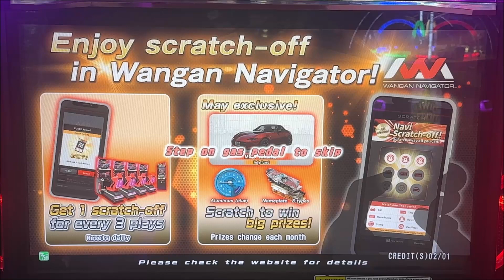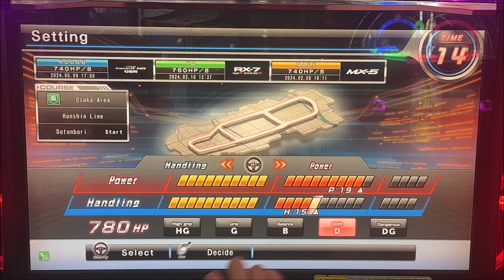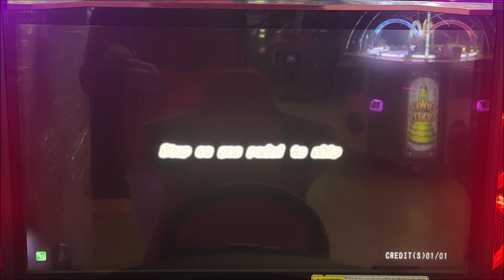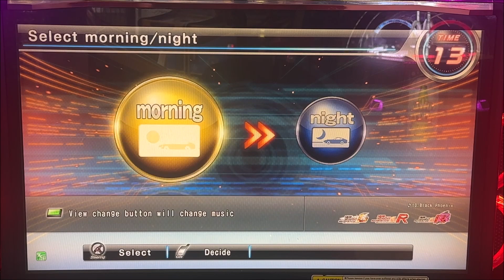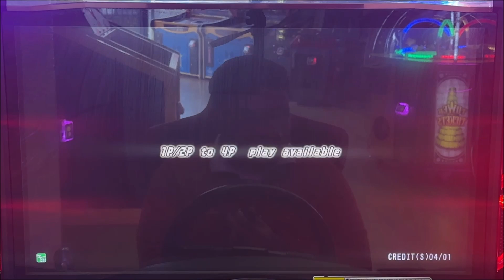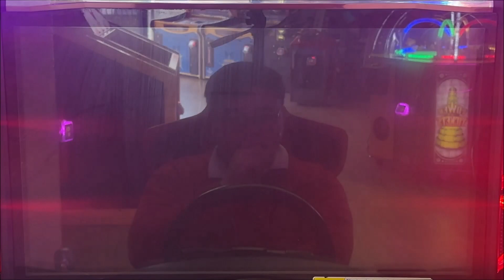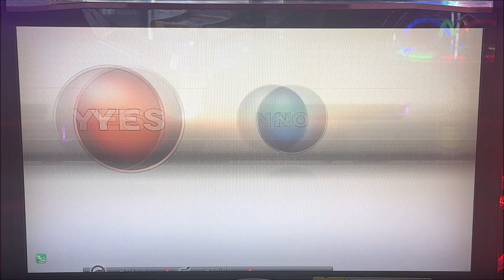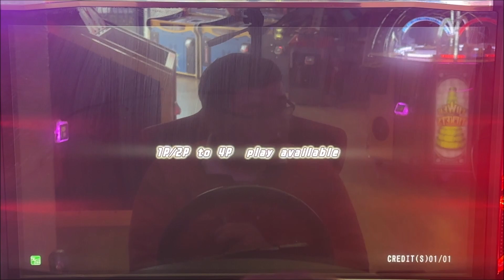WMMT 6RR Online Ghost Battle VS S1 Round 2 SEASON FINALE Golden Girls with a side of internet delay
That's it guys, season 1 round 2 is over for the 2nd quarter of the year! I will be focusing on other projects such as time attacks, and showcasing the FT prize of the month on the NavApp on the monthly basis!

The next one will be uploading the MX-5 [ND5RC] Chapter 81-100 NO MISS of story mode!

See you next race in the Q3 for the Regional Finals in Iplay Castle Hill where I will face 1 V 1 battles on a fixed course throughout the whole of the Q3 (July-September)!